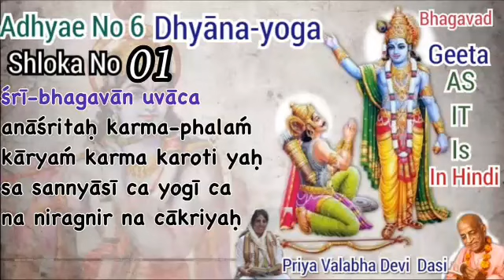Bhagavad Geeta as it is in hindi 6.1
HG Priya Valabha Devi Dasi